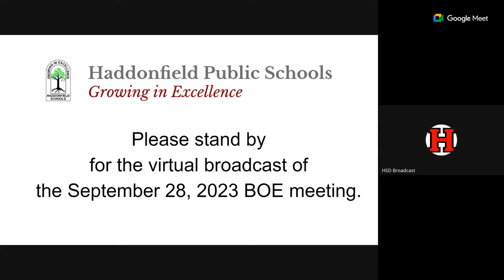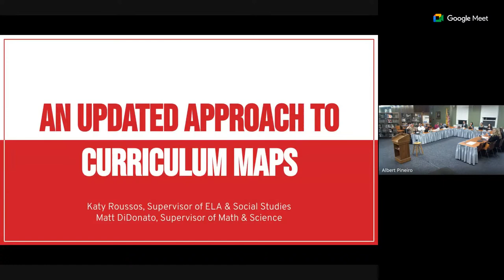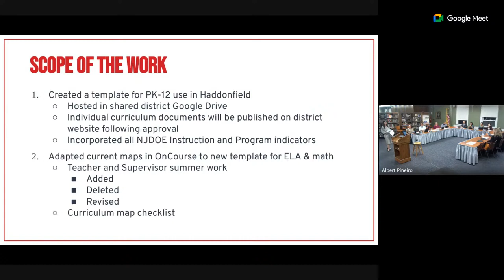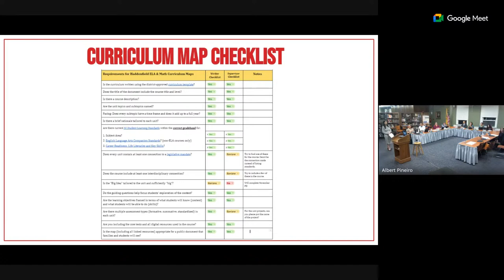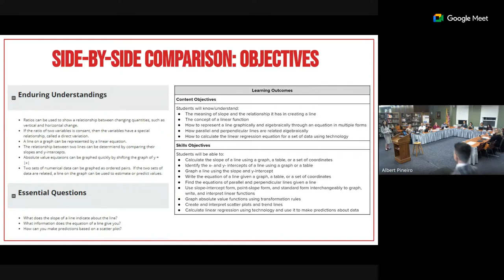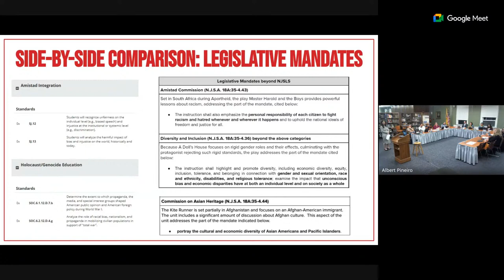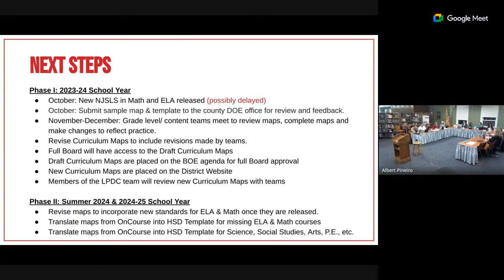Haddonfield BOE September 28, 2023 Regular Meeting